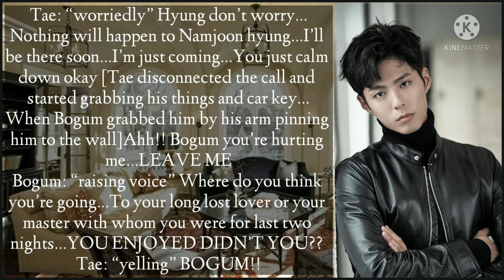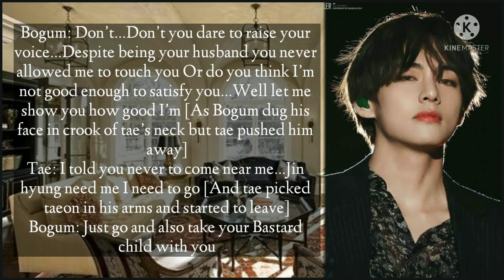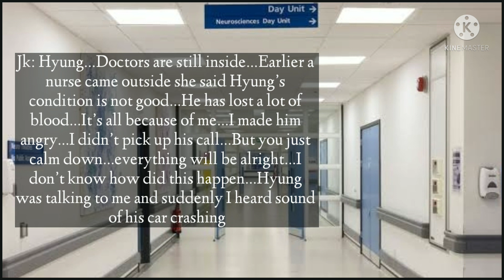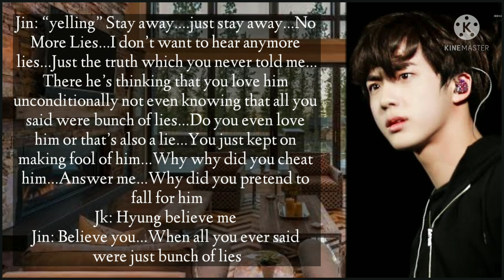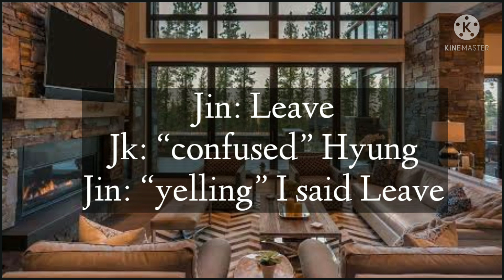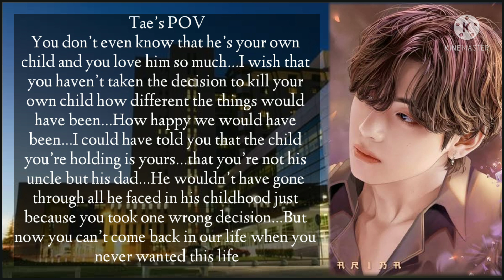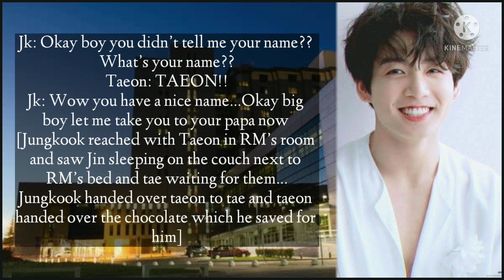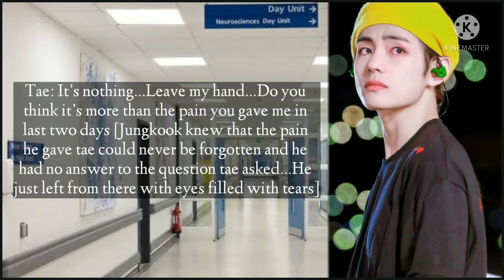"SOLD" Taekookff❤️Part 4/5